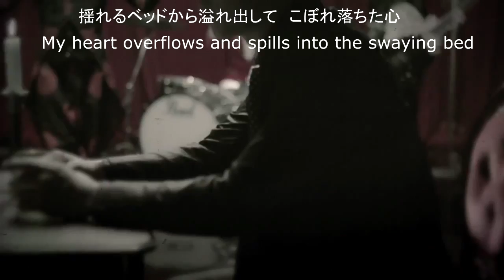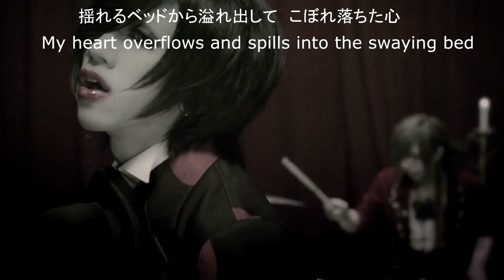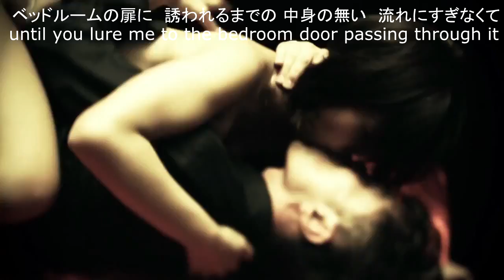Dadaroma - 「最終電車」 Last train